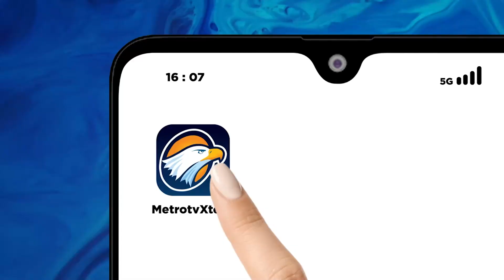METRO XINWEN - Pertamina Berkomitmen Kurangi Emisi Karbon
MetroTV, Di sela-sela pelaksanaan United Nations Climate Change Conference (UNFCCC) atau COP28 di Dubai, UEA pada hari Jumat pekan lalu, Direktur Pertamina Nicke Widyawati menjabarkan bahwa Pertamina tengah mengembangkan energi baru dan energi terbarukan untuk mengurangi emisi karbon. Nicke mengatakan, sebagai negara berkembang Indonesia memiliki target pertumbuhan ekonomi yang stabil, karena itu Indonesia menargetkan peningkatan produksi minyak dari 700 ribu barel menjadi 1 juta barel pada tahun 2030. Nicke juga menjelaskan, Pertamina terus mengembangkan produk dengan karbon yang rendah seperti biodiesel hingga Sustainable Aviation Fuel (SAF), yang merupakan bahan bakar aviasi dengan campuran kandungan energi terbarukan.